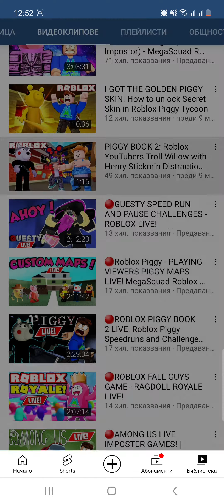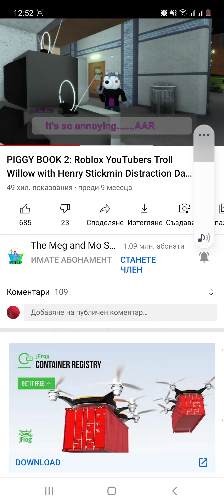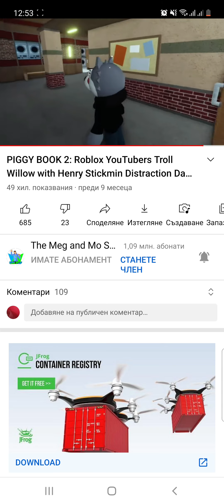👍ready for a great deal